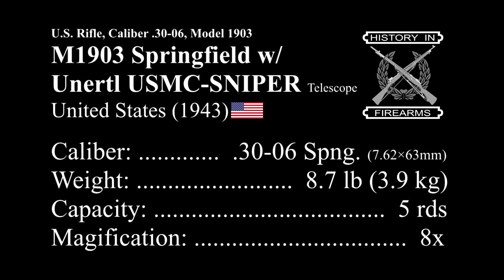Shooting a M1903 with Unertl USMC-SNIPER Scope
In 1943, the US Marine Corps adopted a new sniper rifle. They were build with National Match (NM) and Special Target M1903s with a J. Unertl 8 power USMC-SNIPER scope. Chambered for the standard .30-06 cartridge, these rifles would see service through the Korean war and the scopes would continue to be used in to Vietnam.